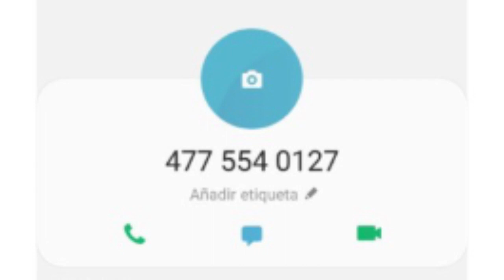REALIZAN ENCUESTAS TELEFÓNICAS PARA EVALUAR DESEMPEÑO DEL GOBIERNO